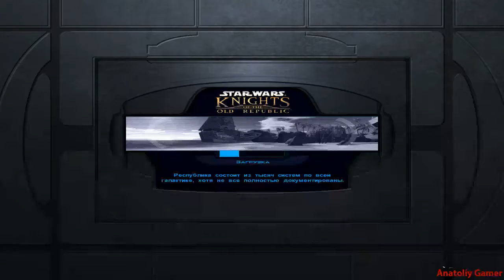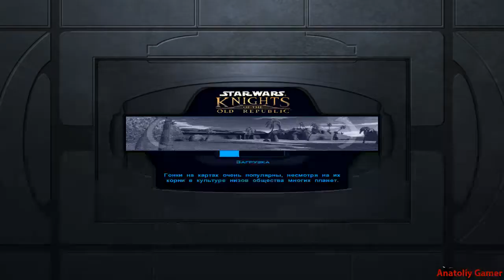Прохождение ►Star Wars: Knights of the Old Republic◄【Выпуск 39】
Прохождение Star Wars: Knights of the Old Republic - Без комментариев.